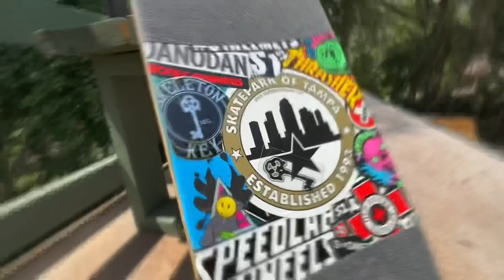Ocala Skateshop - Vert Vlog episode 1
Sunday vert session at Ocala Skateshop with the usual suspects - Mike Frazier, Phil Hajal, Steven Rosa, Dillon Gower, and Tod Morro